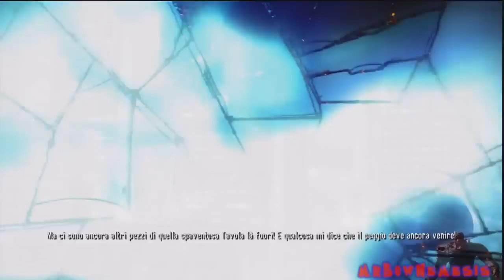Spiderman Shattered Dimensions-41-Ultimi pezzi